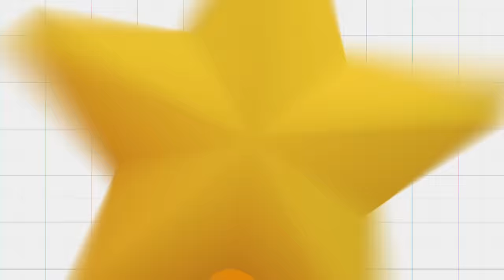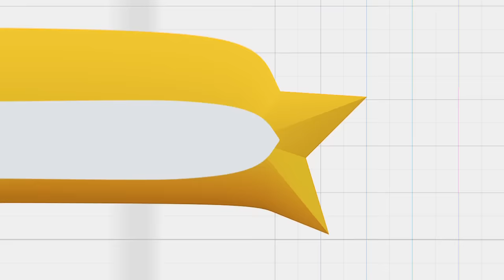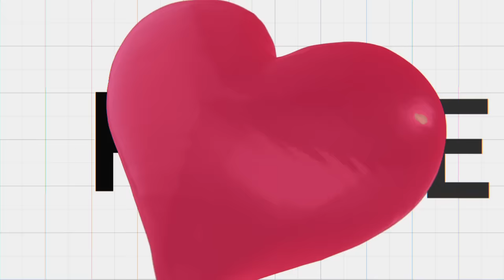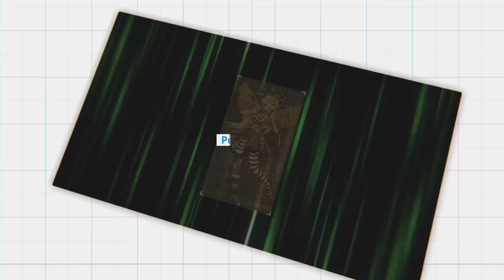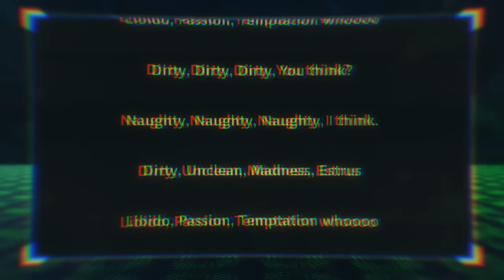【東方ヴォーカルPV】WARNING×WARNING×WARNING【暁Records公式】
2015年12月30日㈬コミックマーケット90にて頒布致しました新譜CDアルバム「WARNING×WARNING×WARNING」より表題曲「WARNING×WARNING×WARNING」のMVを制作致しました。

サークル：暁Records
曲名：WARNING×WARNING×WARNING
原曲：星条旗のピエロ / 遥か38万キロのボヤージュ
収録CD: WARNING×WARNING×WARNING

ボーカル:Stack
アレンジ/作詞:ACTRock
動画:Silve様
イラスト:原之様

出典：東方紺珠伝 ～ Legacy of Lunatic Kingdom(東方project)